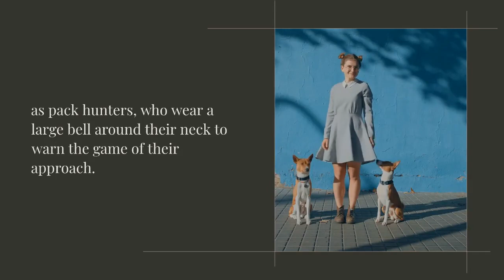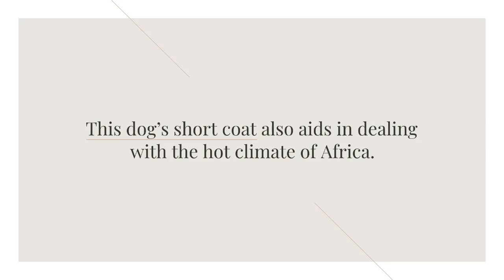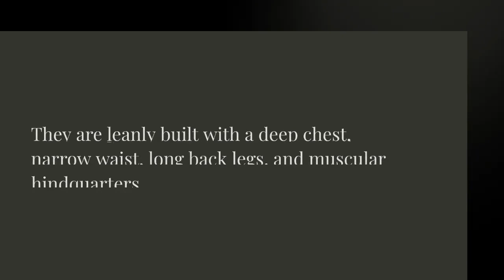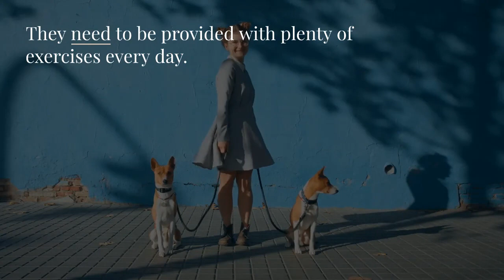Basenji Dog Breed Information – 6 Amazing Physical Appearance, Traits & Facts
The Basenji Dog Breed is the most primitive breed of dog, discovered in Africa with Pygmy hunters. The dogs were named after the tribes that owned them and the areas in which they were found

Basenjis are small dogs with erect ears and curled tails. They have graceful necks and wrinkled foreheads. Their eyes are almond-shaped, and they have squared bodies with males usually larger than females.

PetsWealth TV is a Tv show and initiative by Pets Wealth Blogger to get interactive with dog breeders, veterinarians, dog groomers, dog lovers, pet shop owners etc on topics relating to the canine family Join The Channel to support